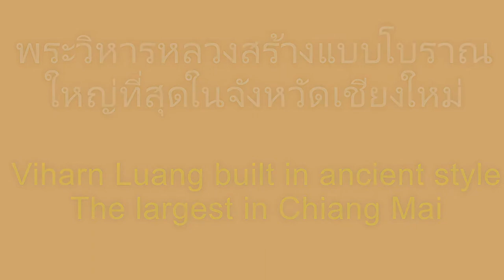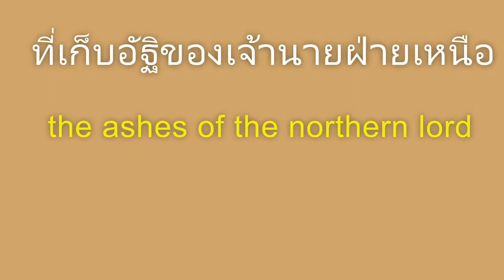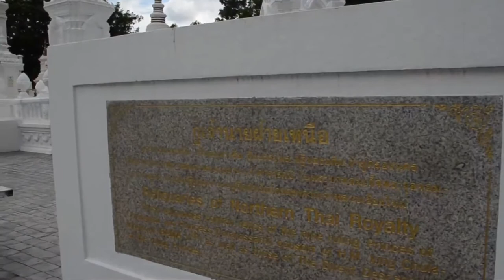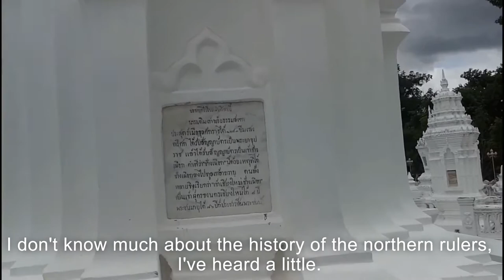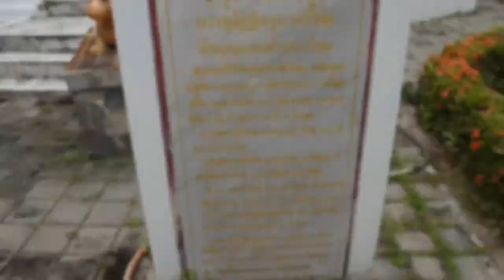วัดสวนดอกเชียงใหม่ พาชมกู่เจ้านายฝ่ายเหนือ วิหารหลวงใหญ่ที่สุดในเชียงใหม่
วัดสวนดอกเชียงใหม่ เป็นวัดสวยงามและสำคัญมีประวัติอันยาวนาน วิหารหลวงหลังใหญ่ที่สุดในจังหวัดเชียงใหม่ พาชมกู่ที่เก็บอัฐิของเจ้านายฝ่ายเหนือ กู่เก็บอัฐิของครูบาศรีวิชัย พาไหว้พระเจ้าเก้าตื้อ พระพุทธรูปองค์สำคัญของจังหวัดเชียงใหม่สวยงามมาก และองค์พระเจดีย์ที่ประดิษฐานของพระสารีริกธาตุ หากข้อมูลและการแปลภาษาในคลิปวีดีโอไม่ถูกต้องขออภัยไว้ด้วยนะครับ                                                                         Wat Suan Dok Chiang Mai It is a beautiful and important temple with a long history. The largest viharn in Chiang Mai Take a look at the Ku that holds the ashes of the northern lord. Ku collects the ashes of Kruba Sriwichai pay homage to the god nine Tue The important Buddha image of Chiang Mai is very beautiful. and the chedi that enshrines the Buddha's relics If the information and translation in the video clip is not correct, I apologize.